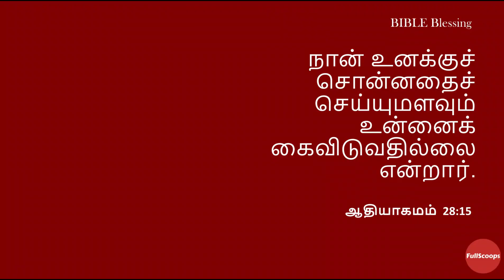கார்ன் சீஸ் பால்ஸ் | Cheese Corn Balls | How to easy make Corn Cheese Balls | Veg Cheese Balls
கார்ன் சீஸ் பால்ஸ்  |  Cheese Corn Balls | How to easy make Corn Cheese Balls | Veg Cheese Balls - In this video, we will see how to make an easy and tasty evening snacks - corn cheese balls.

Ingredients
Potato - 2 medium, grated
Coriander leaves - one handful
Boiled / Frozen Corn - 2 tbsp
Mozarella cheese - 1 cup, grated
Garlic - 1, grated

- Beulah Arun